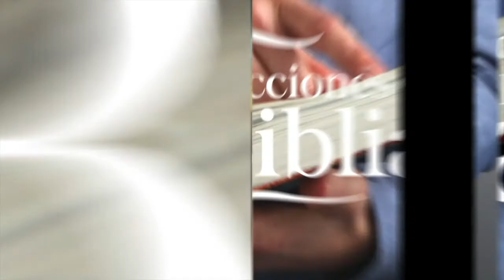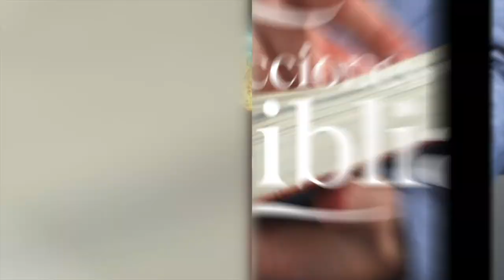LDB - LOT EN SODOMA - 12 DE MAYO 2022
La lección para este día se titula: LOT EN SODOMA, un tema presentado por el Pastor Ever Roblero.